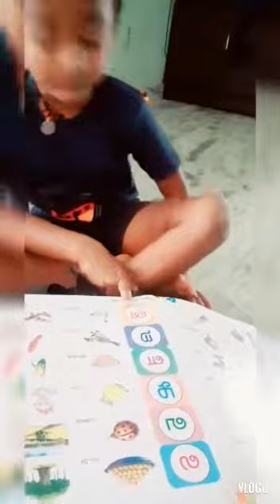4 February 2022